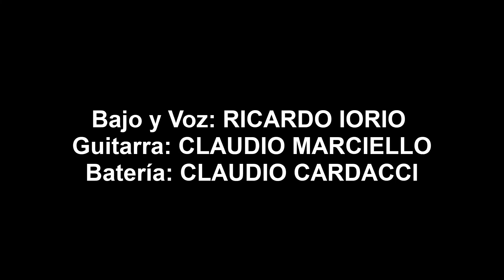ALMAFUERTE - Cemento · 17/05/96 (Audio de casete)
Este es, posiblemente... EL CASETE DE MI VIDA, el que más escuché, el que prácticamente gasté, en un walkman, yendo al colegio, por las mañanas y el que despertó mi locura por ALMAFUERTE, por la voz y las letras de Ricardo, por la poderosa guitarra del Tano Marciello, (que me motivaría, a agarrar dicho instrumento, a los 14 años), y la tremenda bata de Cardacci... ¿qué más podía pedir?... con ustedes... ¡¡¡ALMAFUERTE!!!.

GS